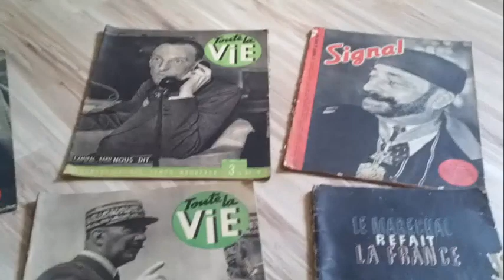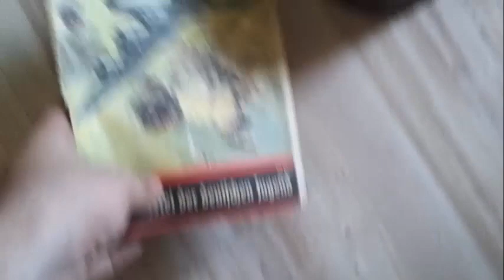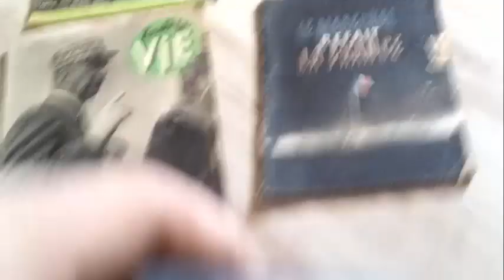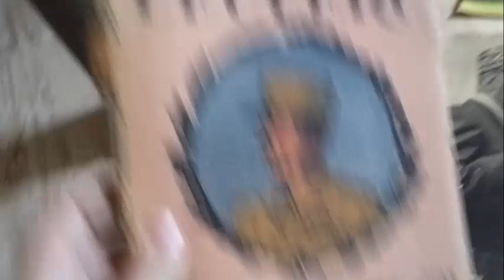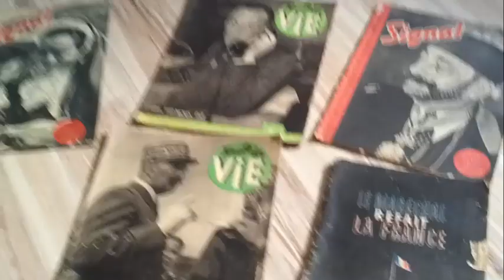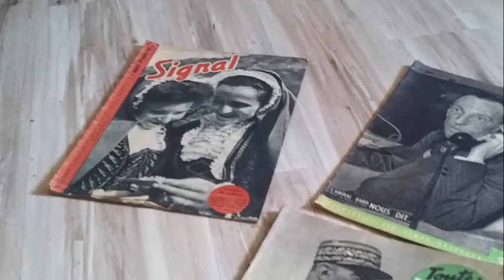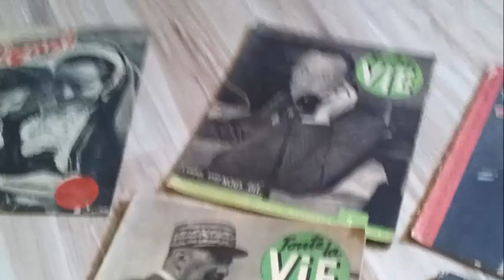La collection de Warcent # 6 - Petit lots sympa !!!!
Salut a tous , on se retrouve dans cette vidéo pour une vidéo collection militaria us allemands

Nos autres chaines :

Musiques :

Intro : Uncharted 1 2 & 3 - Nate's Theme
Outro : Uncharted 1 2 & 3 - Nate's Theme

Breizh Production